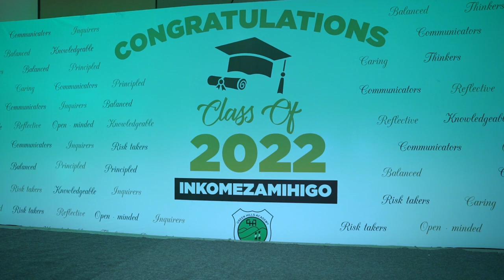Highlight Video: Green Hills Academy graduation ceremony | Kigali, 11 June 2022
On 11 June 2022, Her Excellency the First Lady Jeannette Kagame attended the Green Hills Academy graduation ceremony for the class of 2022 "Inkomezamihigo", at Kigali Serena Hotel.